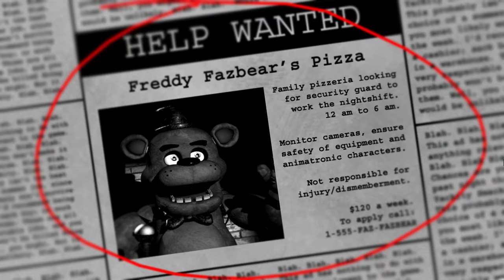Five Nights at Freddy's - Night 1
Night 1